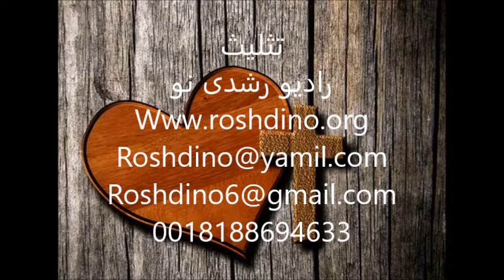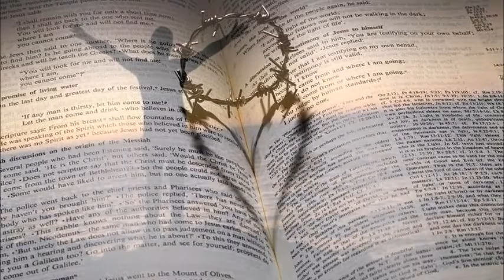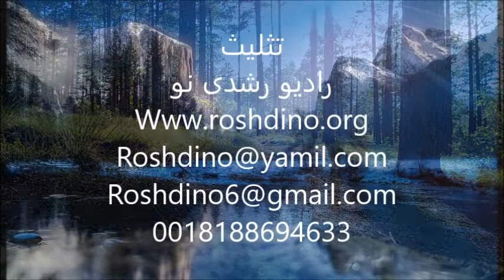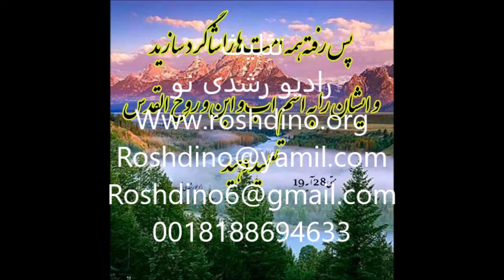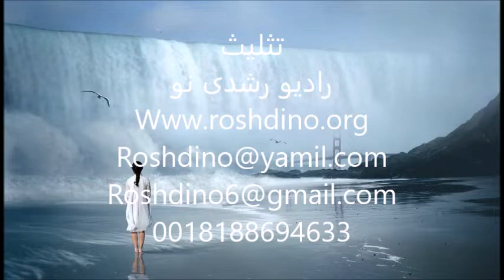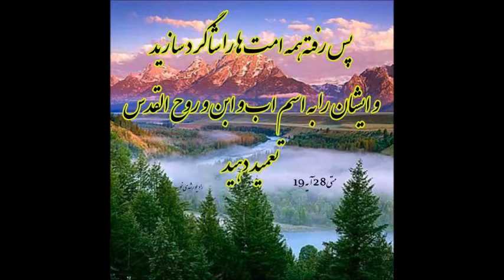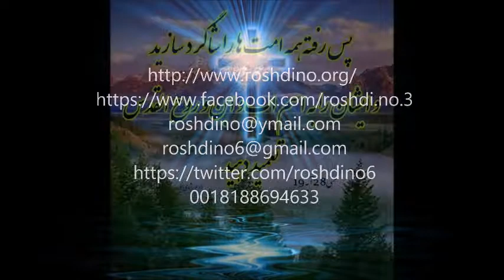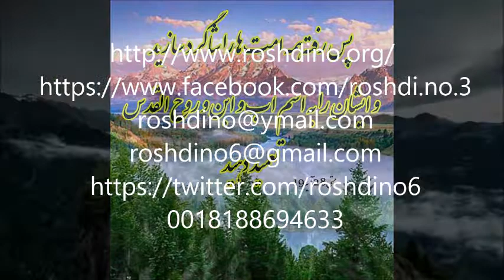تثلیث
انجیل متی  فصل  ۲۸    (ترجمه شریف)

  ظهور عیسی به شاگردان

  ۱۶ یازده شاگرد عیسی به جلیل، به کوهی که عیسی گفته بود آنان را در آنجا خواهد دید، رفتند‌.   ۱۷ وقتی آنها عیسی را دیدند او را پرستش کردند هر چند که بعضی در شک بودند‌.   ۱۸ آنگاه عیسی جلوتر آمده برای آنان صحبت کرد و فرمود: «تمام قدرت در آسمان و بر روی زمین به من داده شده است‌.   ۱۹ پس بروید و همه ملتها را شاگرد من سازید و آنها را به نام پدر و پسر و روح‌القدس تعمید دهید   ۲۰ و تعلیم دهید که همه چیزهایی را که به شما گفته‌‌ام انجام دهند و بدانید که من هر روزه تا اتقضای عالم با شما هستم‌‌.»